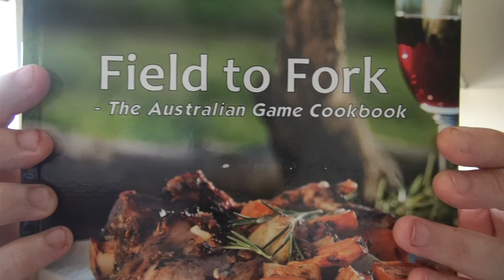HDVD2 intro YouTube sharing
Short intro clip for the Hunting DVD issue 2.
In Australian Newsagents the 7th of April 2014.